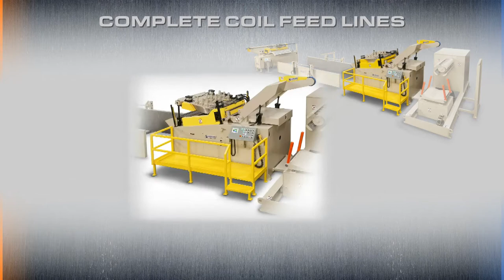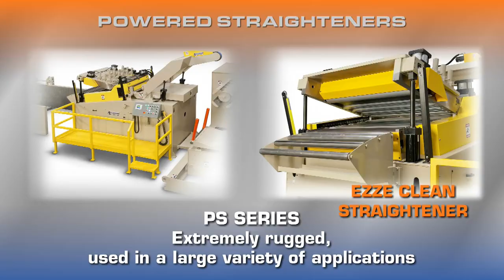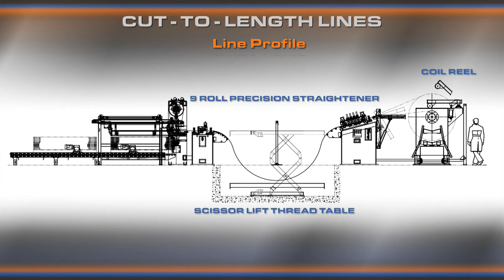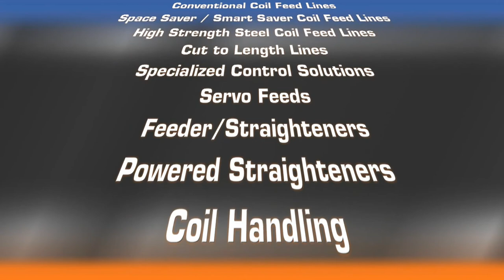Feed Lease Products